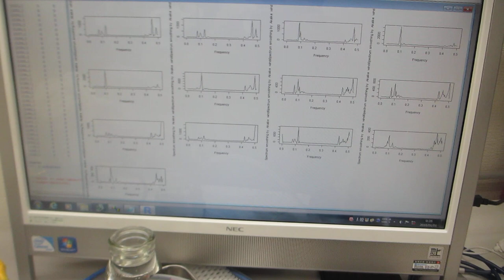超音波プローブを、利用目的に合わせて製造する技術（超音波システム研究所）